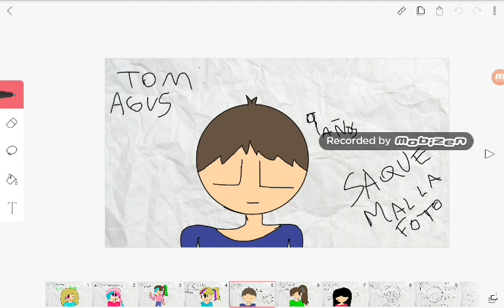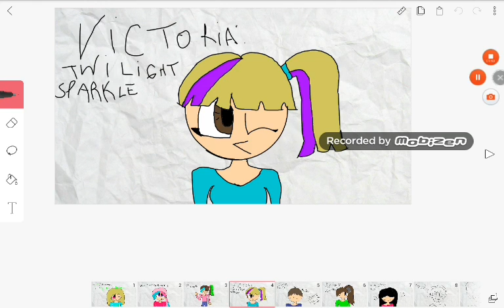Personaje de la seriex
Lol si salite aca dale al like